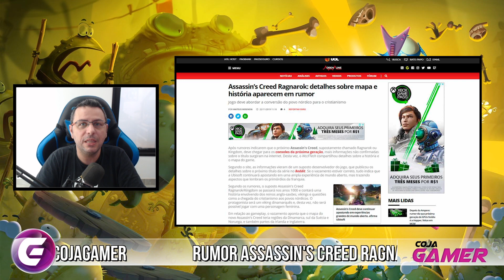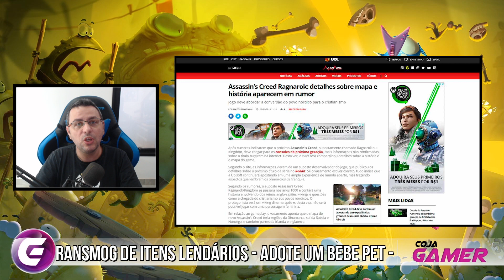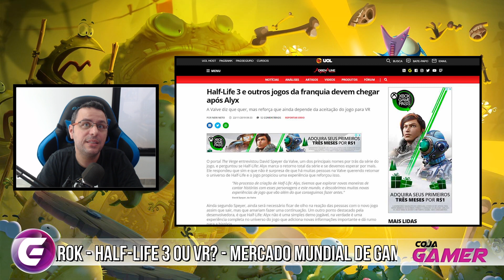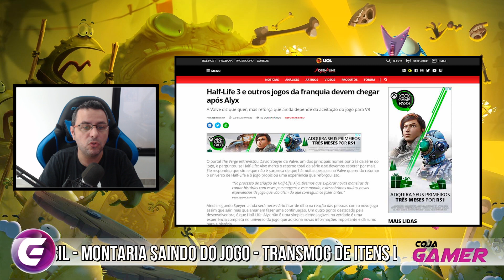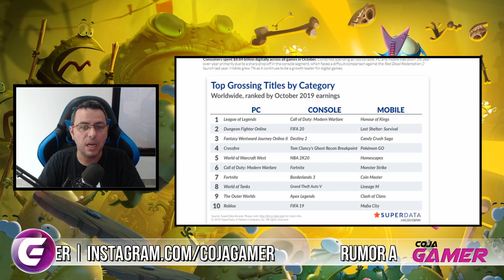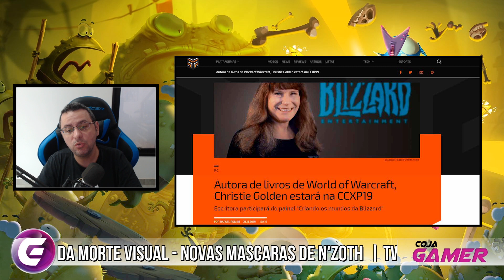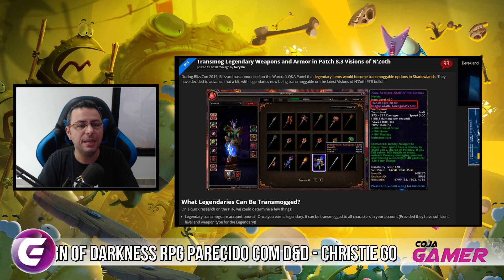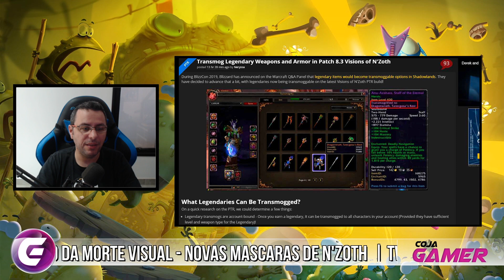Novo Assassin's Creed? - Half-Life 3? - Transmog de Lendário e Mais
Novos Transmog de N'zoth, aparencia dos Dks de Raças Aliadas, adote um Pet o Bebê Alpaca, Transmog de Lendários no Patch 8.3, Montaria com a AH vai sair do WoW, Christie Golden na CCXP, jogo baseado no D&D, Pesquisa do mercado de games, Half-life 3 é possível? e Rumor de novo Assassin's Creed..

✔TAG de Criador Epic Games:
❑COJAGAMER